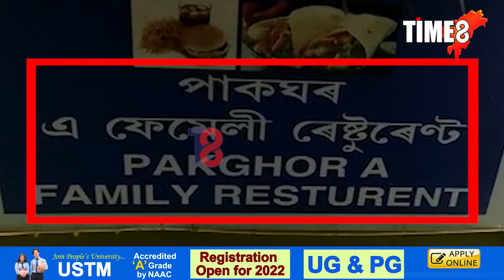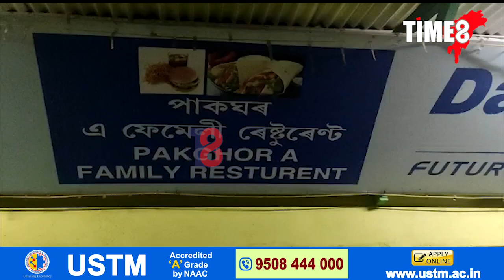পেকিং কৰা খাদ্য খোৱাৰ আগত কিছু সাৱধান হ'ব